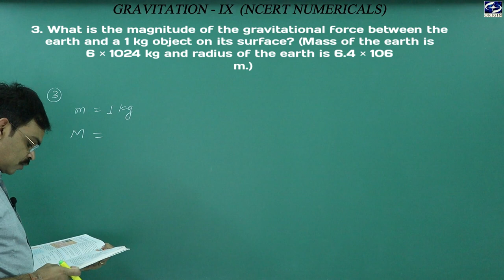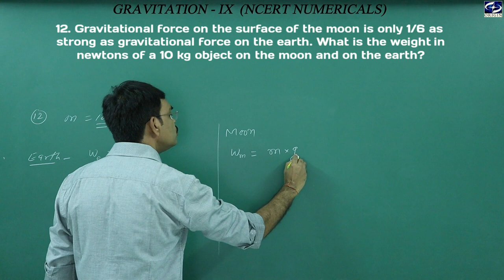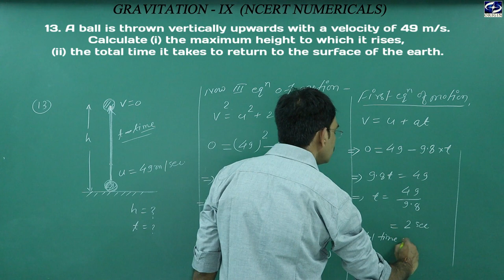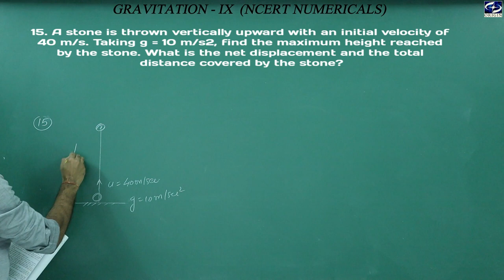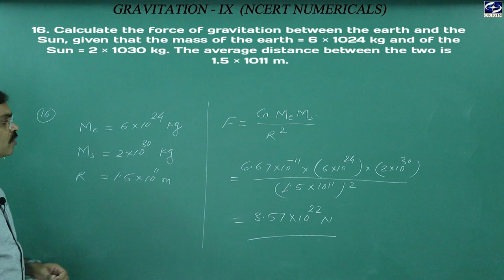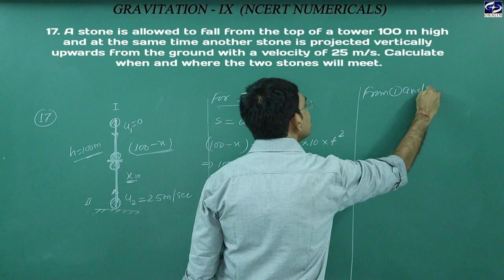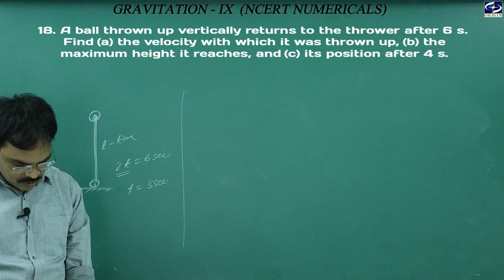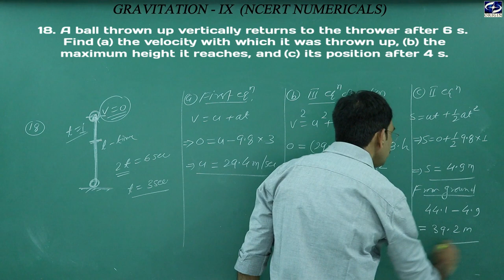Gravitation Numericals NCERT - 9th by - J.P. Sir